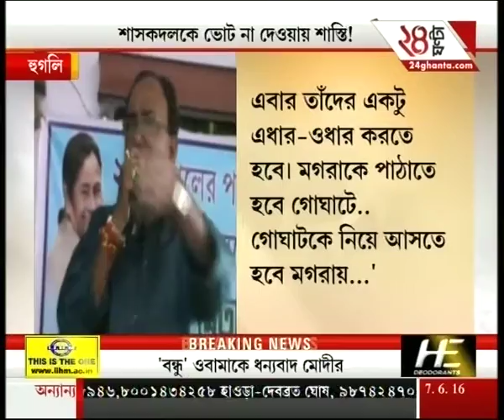News @ 10 | Part 1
Watch all parts of 'News @ 10' and catch all the latest news and updates here.